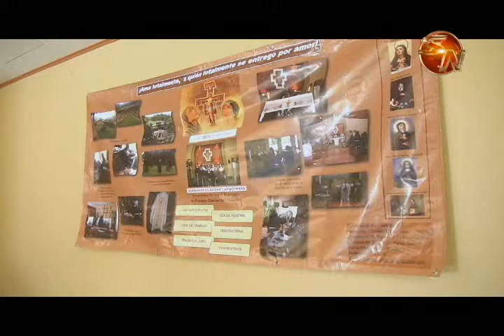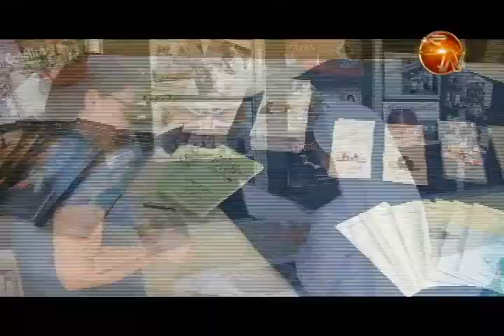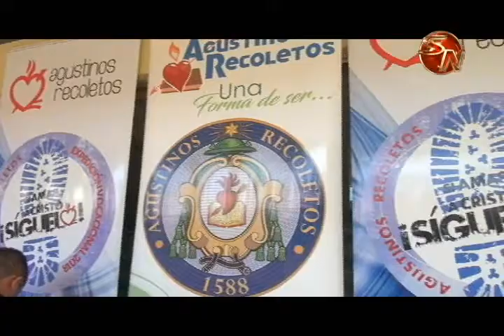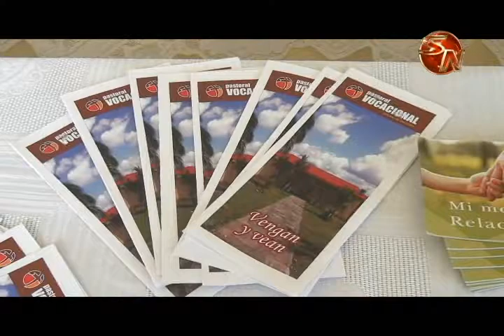Feria Vocacional en la Casa Santa María se enfocó en la vida religiosa